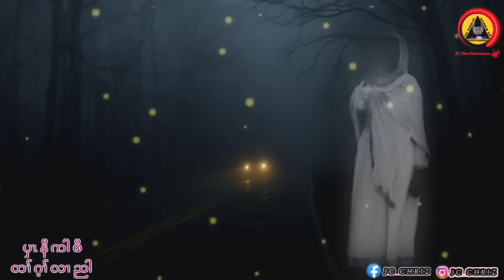🔶#223#JcChrizEntertainment Karen Scary Story(ပှၤနီကါဖိ)2023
please don't re uploading on other channel

MINECRAFT
This Music is Great For Making Minecraft video for YouTube!